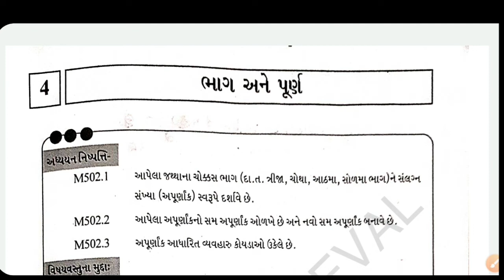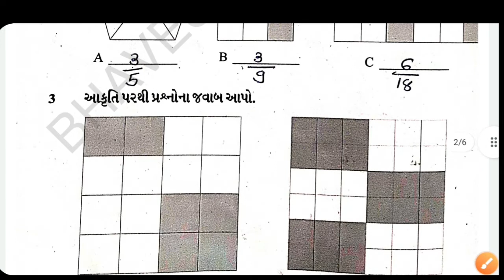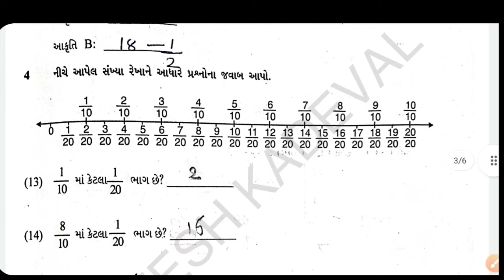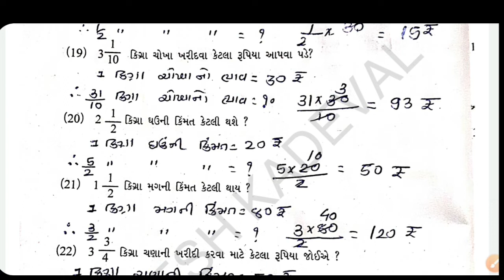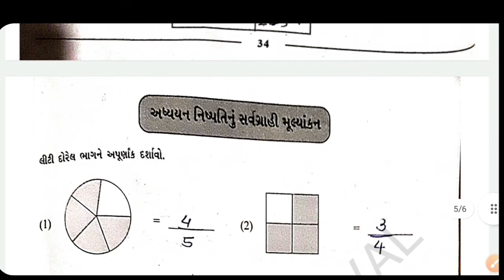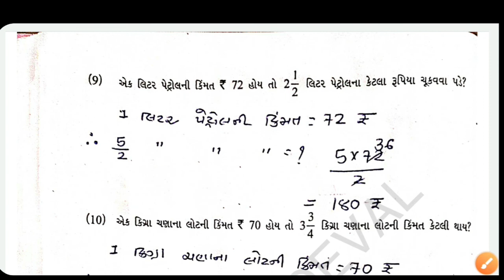dhoran 5 ganit ch 4 swadhyay pothi | std 5 maths ch 4 swadhyay pothi | path 4 ganit std 5